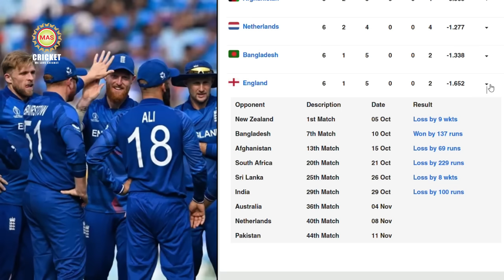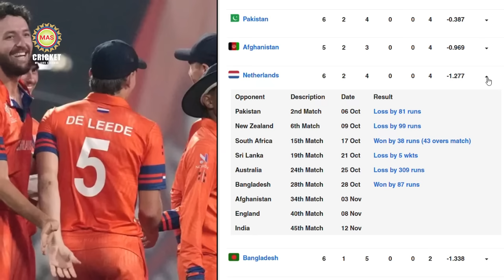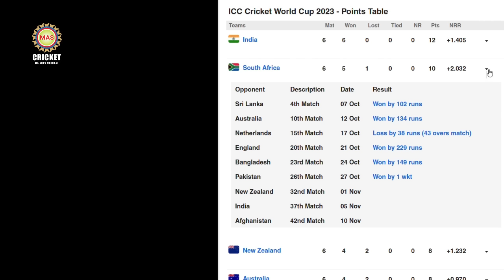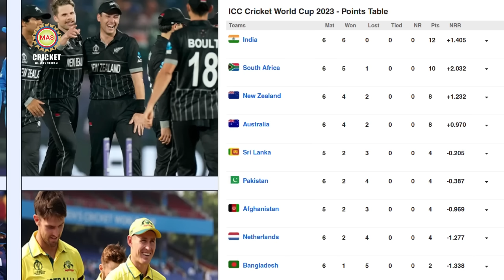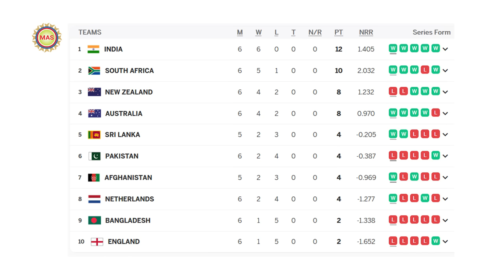বিশ্বকাপের ৪ সেমিফাইনালিস্ট চূড়ান্ত! ইংল্যান্ডকে বিশ্বকাপের আসরে ২০ বছর পর হারালেও কেন খুশি নন রোহিত